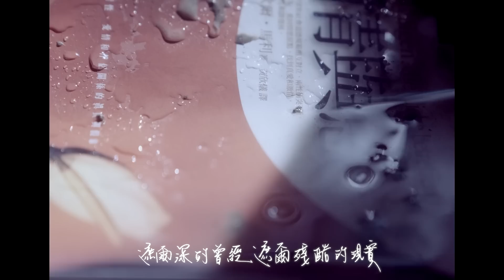停車場的紅衣新娘！金曲歌后是神明代言人！？ft .曹雅雯 ─ 黃小愛LittleLove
謝謝曹雅雯分享故事！
大家記得支持曹雅雯 第九號作品『 禁 』

註P.S：純屬娛樂之作，無冒犯之意，(如有冒犯敬請見諒)。
※建議觀看品質調為720HD以上。